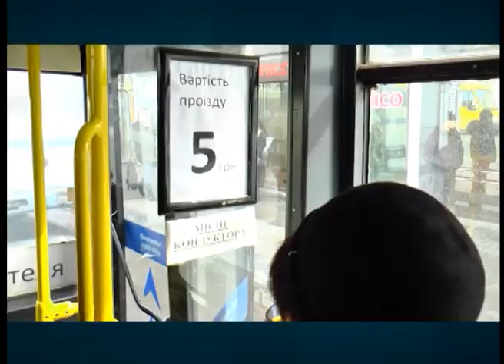Тема дня. Полтава: Тарифний хаос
У Полтаві - тарифний хаос.  Окружний адміністративний суд зобов’язав   міську владу знизити вартість проїзду в громадському транспорті. Але перевізники це рішення не виконують. То скільки ми маємо платити за проїзд у маршрутках  – 4 чи 5 гривень? А у тролейбусах?